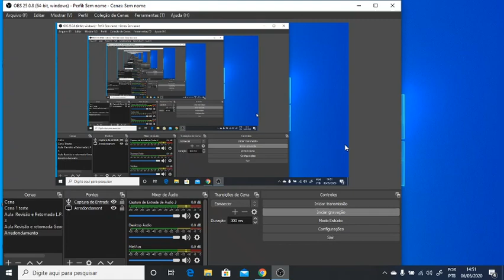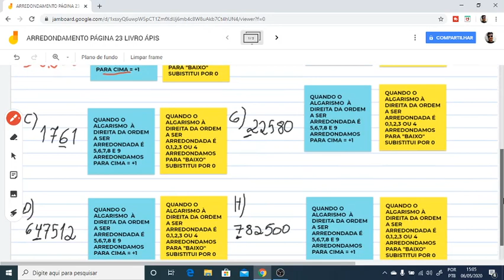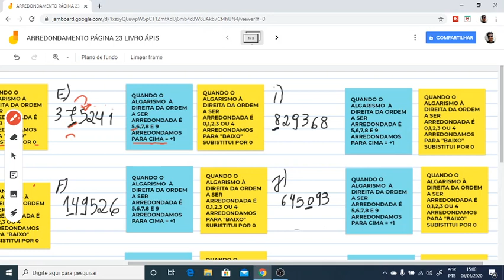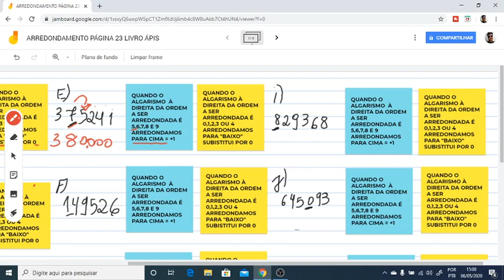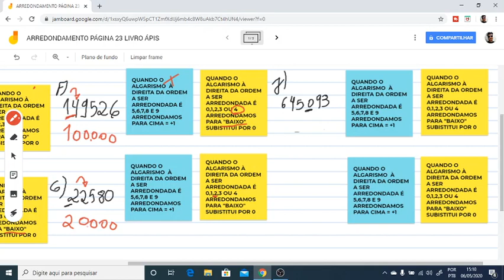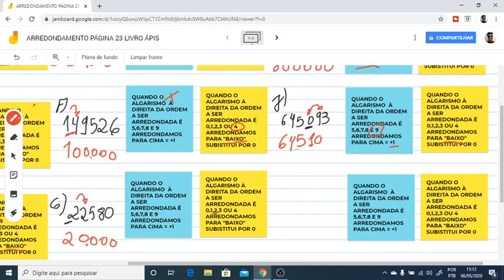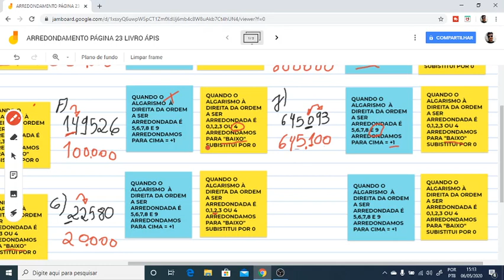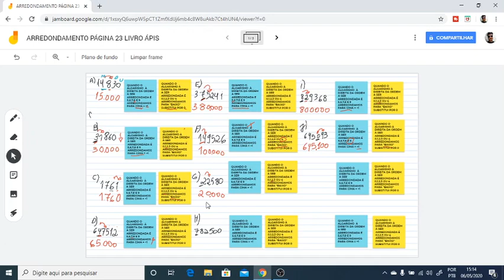Ápis Matemática 5º Ano "Arredondamento" (página 23)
Vídeo de revisão e retomada da Unidade 1 do livro Ápis de Matemática na Unidade 1 "Arredondamento" página 23 .